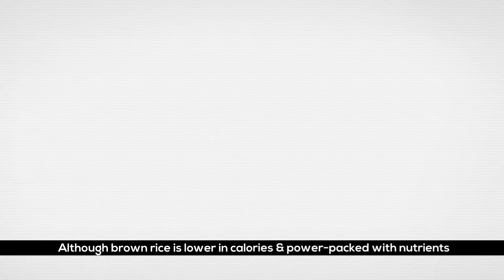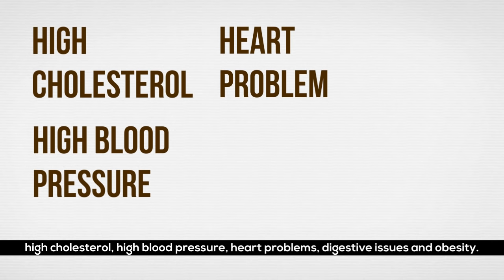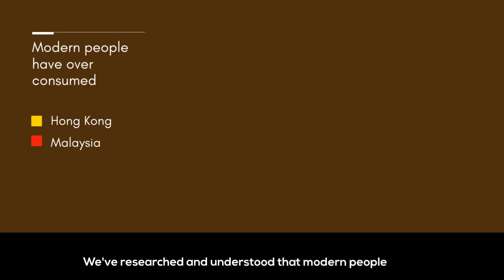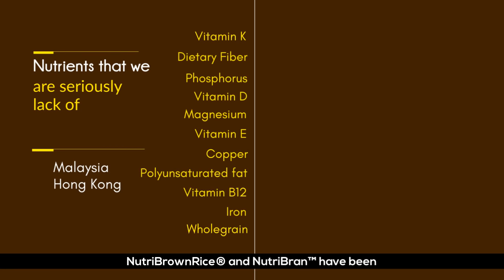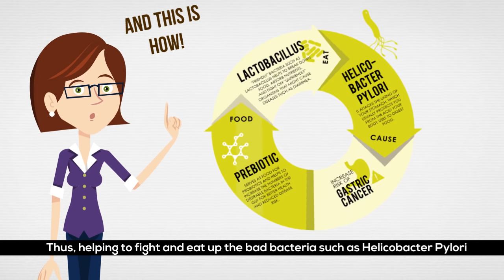NUTRIBROWNRICE®️ AND NUTRIBRAN™ CORPORATE VIDEO ABRAND FOOD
Abrand Food Manufacturing produces award-winning healthy brown rice instant beverage sourced freshly from the tropical Malaysia’s paddy field.